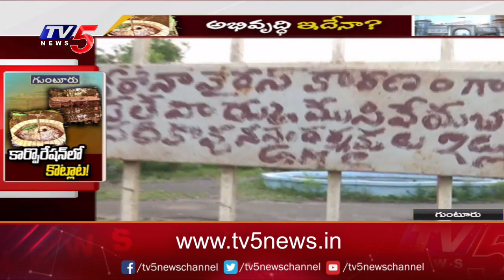అభివృద్ధి ఇదేనా? | Guntur Municipal Corporation | N.T.R. Manasa Sarovaram |TV5 News Digital